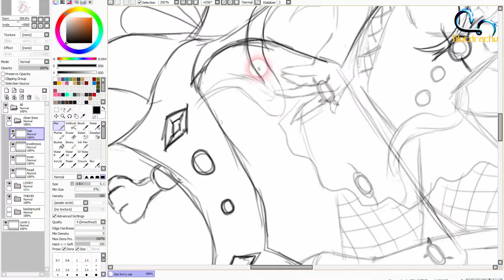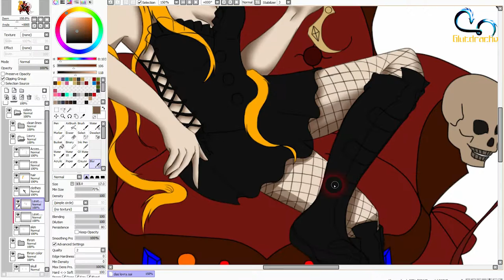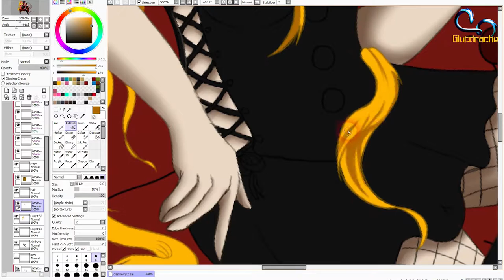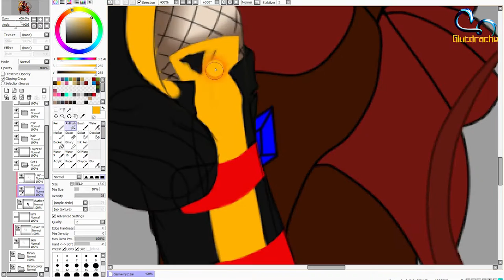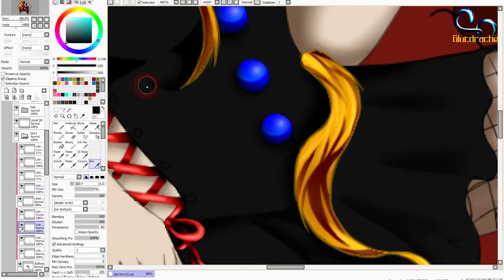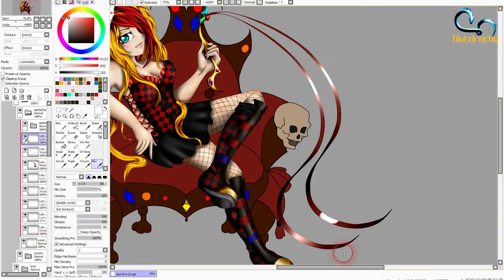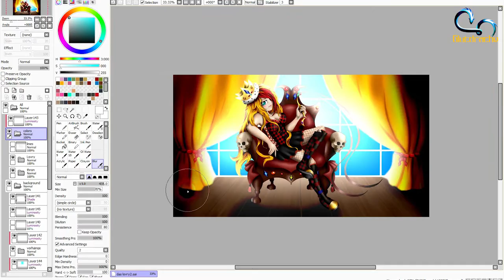GermanSpeedDrawing - Lovry [Speed Paint] | Glutdrache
Equipment:
Paint Tool Sai
Adobe Flash CC 2014